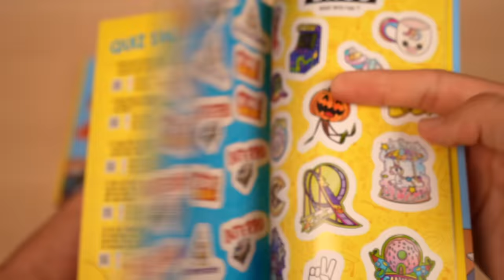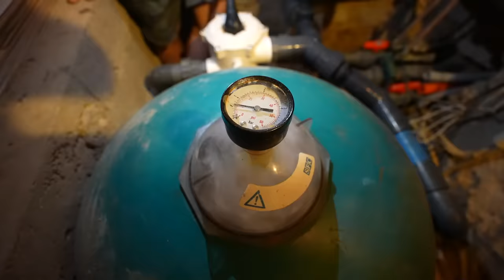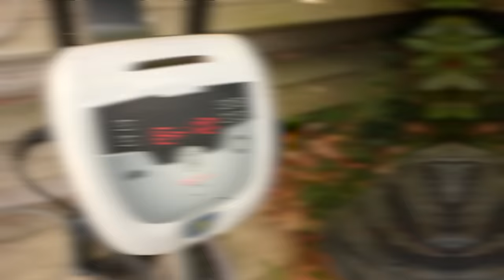NE JAMAIS TROP ATTENDRE POUR NETTOYER LA PISCINE !!! 🤢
Cette année nous avons beaucoup trop attendu pour nettoyer la piscine !
La situation est critique pour notre piscine qui est envahie par les moustiques, les algues et de multiples insectes, il est vraiment temps de la nettoyer !